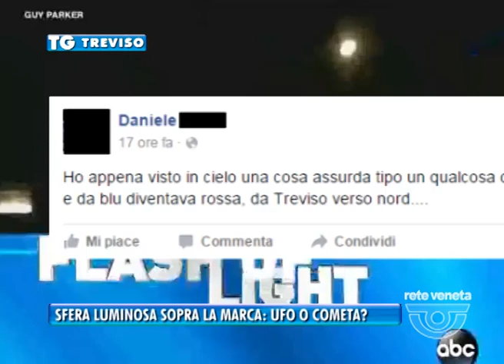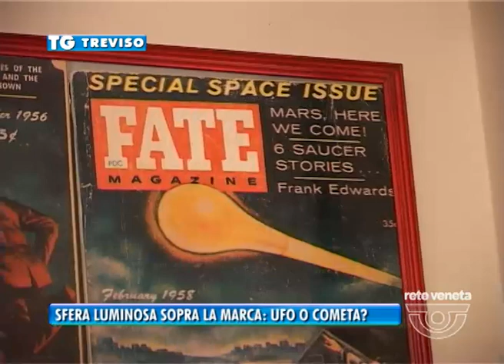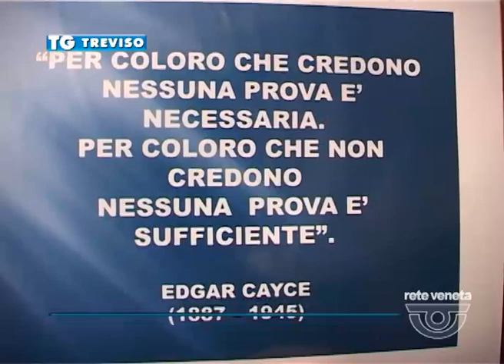TREVISO TG - 20/01/2016 - SFERA LUMINOSA SOPRA LA MARCA: UFO O COMETA?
TREVISO TG (mercoledì 20 gennaio 2016) - E’ la voce di uno dei tanti testimoni oculari che ieri sera hanno visto una sfera luminosa che improvvisamente e’ apparsa sul cielo sopra la marca. Un oggetto volante non identificato per alcuni, per altri una semplice cometa.